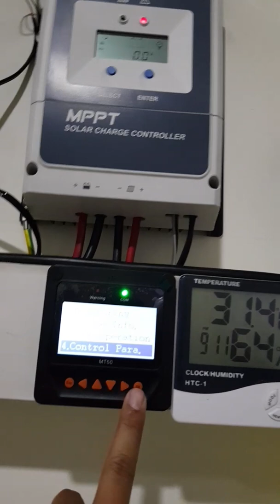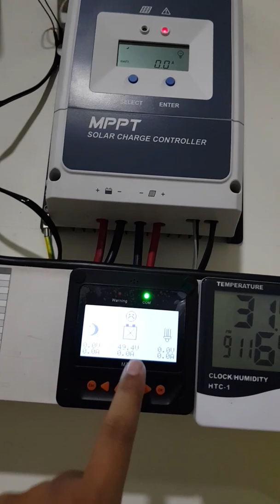Testing Under Voltage Protection from Epever 5415AN to shutdown the inverter